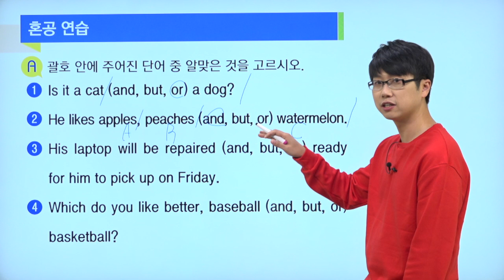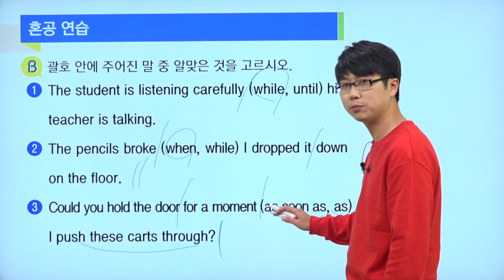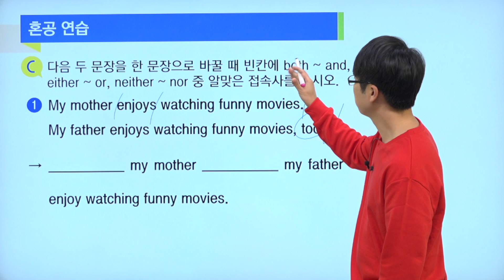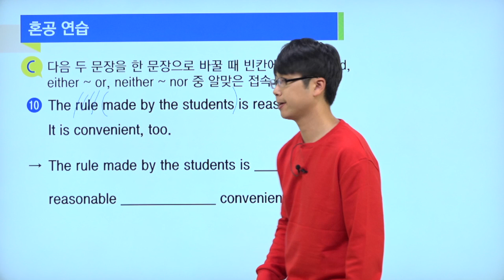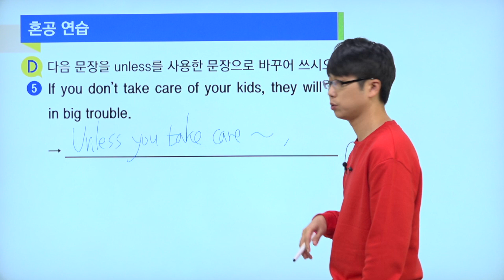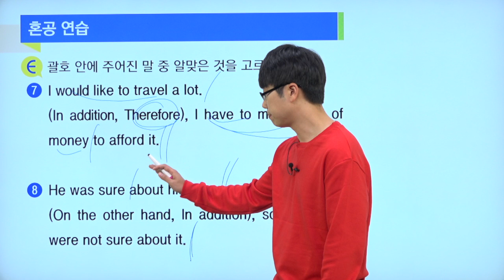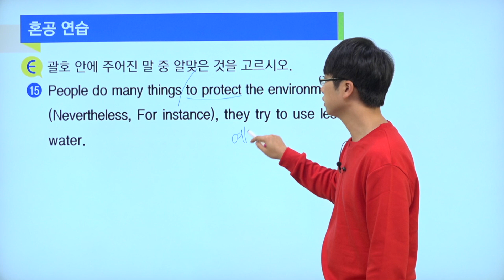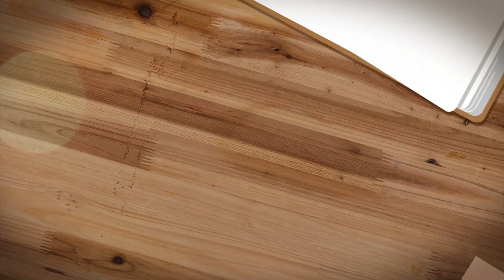레벨 3 / Chapter 06 / 24강 / 접속사 / 혼공연습#1(A~F) / 혼공중학영문법 / 혼공TV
⭐️ 혼공중학영문법 문제특강 레벨 3(중3 수준)
🙂 참고 사항

* 목차
Chapter 01 일치와 화법
Chapter 02 지각동사와 사역동사
Chapter 03 관계대명사
Chapter 04  관계부사
Chapter 05 가정법
Chapter 06 접속사
Chapter 07 분사
Chapter 08 분사구문
Chapter 09 특수구문
🅾️ 추천 영상

📚 교재 정보

*혼공 중학 영문법 문제특강 Level 1 ,2 ,3
교재 절판
🎁 소셜 미디어

💬 비즈니스

* 무결점 교재를 위해 더 노력하겠습니다. 강의는 오류가 수정된 것을 바탕으로 제작되었습니다. 혹시 소소한 오류가 눈에 들어오심 댓글로 알려주시면 감사하겠습니다.